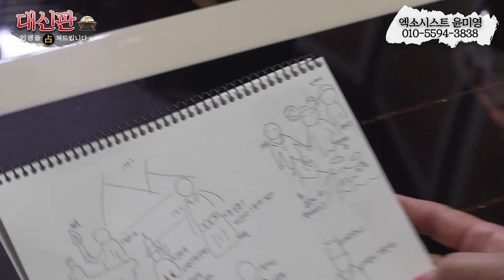[엑소시스트 리얼점사-대신판] 피할수 없는 운명 신의 초상화 엑소시스트윤미영 010-5594-3838(서울점집/울산점집)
나의 고민은. ?
무료점사 대신판에서 알아 봅시다.
누구나 살면서 답답하고 고민을 가지고 살아가고 있습니다.
몸도 마음도 힘들고 지칠때 그리고 나에게 계속되는 불운이 닦쳐올때 누군가의 조언 한마디가 큰 힘이
될 수 있을 것 입니다.
내 인생의 대운 그 대운은 언제 오는가?
대신판에서 여러분의 고민과 아픔을 이야기 합니다.